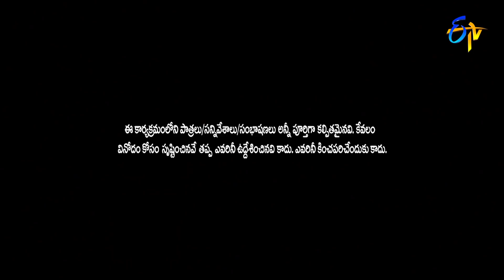Rocket Raghava Performance | Jabardasth | Double Dhamaka Specia | 20th June 2021 | ETV Telugu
Rocket Raghava and the team come on to the stage with a humorous skit and create a burst of laughter with their spontaneous counter dialogues.